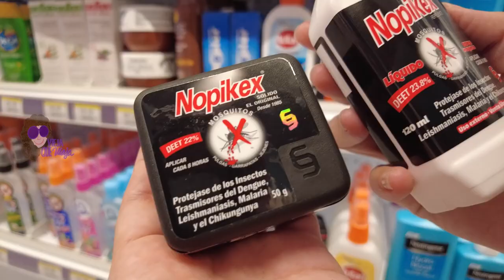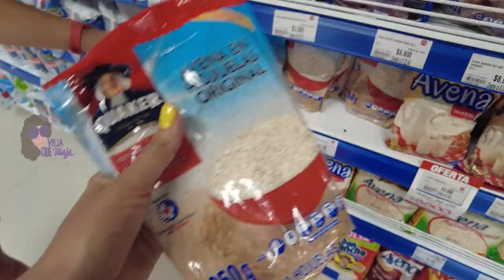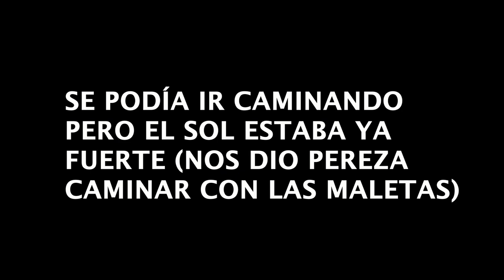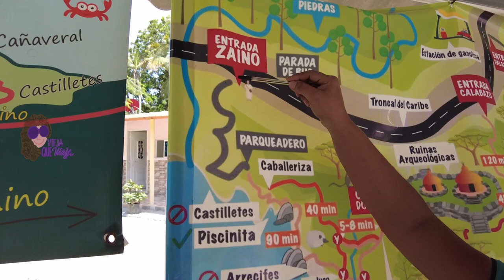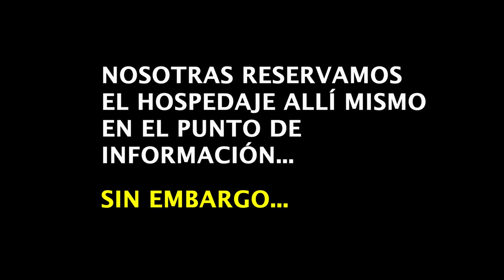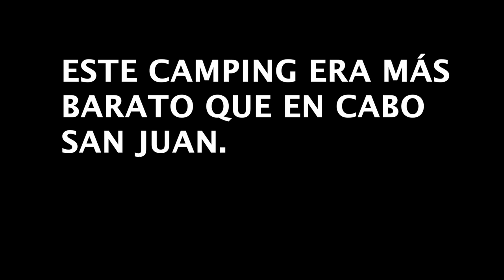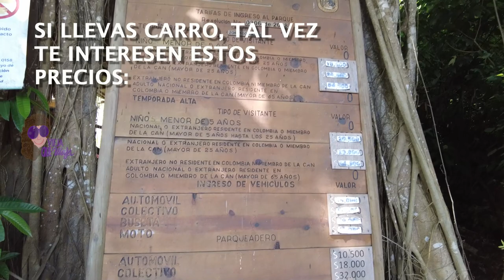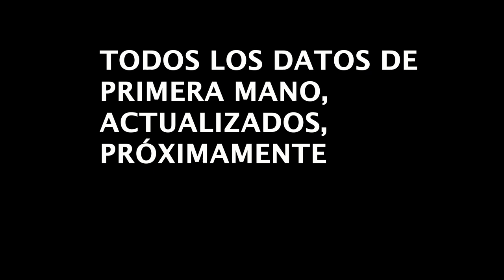⚠️NO VAYAS NUNCA al Parque TAYRONA... (Sin ver esto😱) ▷ MITOS que todos creen【sin ser ciertos】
🔴Me advirtieron un montón de cosas sobre el Tayrona que NO ERAN CIERTAS

00:00 Comienzo
00:33 Compras previas al viaje
3:06 Cómo llegar al Parque Tayrona (entrada El Zaino)
4:02 En bus al Tayrona
4:50 Explicación de los camping y las playas del Tayrona
6:17 Precios de la entrada al Tayrona + seguro médico
6:22 Venta de entradas al Tayrona (horario)
7:45 Precios de la entrada al Tayrona para nacionales y extranjeros

🔴  Respondo tooooodoooo